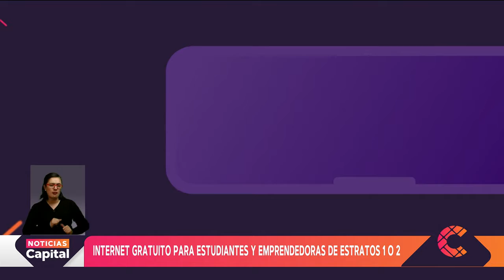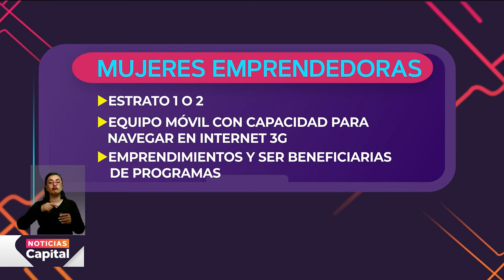Internet gratuito para estudiantes y emprendedoras de estratos 1 o 2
NoticiasCapital | El Ministerio de las TIC anunció un programa con el que busca beneficiar con internet y telefonía móvil gratis a estudiantes y emprendedoras que residen en estratos 1 y 2 de las zonas urbanas de todo el país.